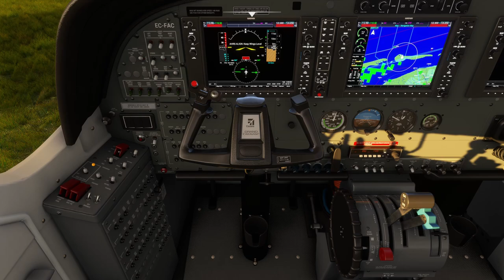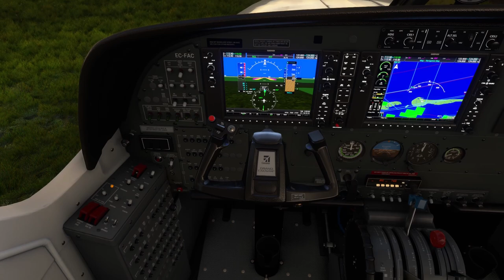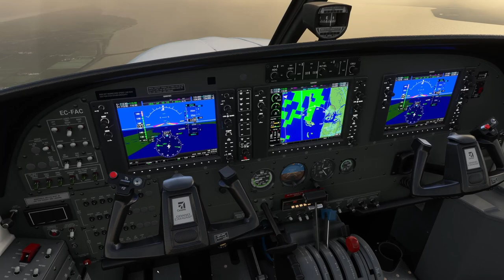Etapa 1 IVAO VFR World Tour - Ameland Airport (EHAL) - Helgoland-Düne Airport (EDXH/HGL)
Primera etapa d'aquest Tour mundial d'ivao. A veure si tenim sort i podem completar-lo. La primera etapa ens du pel nord dels Països Baixos fins a una xicoteta illa d'Alemanya.